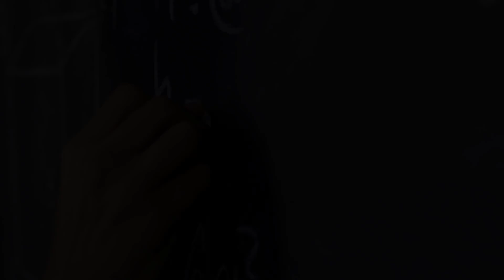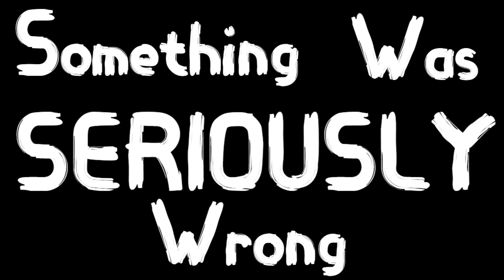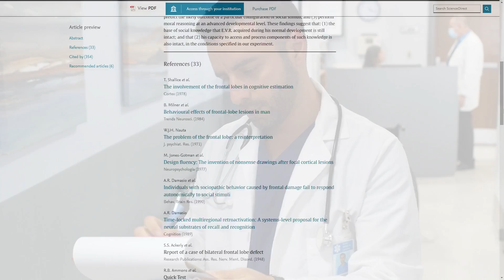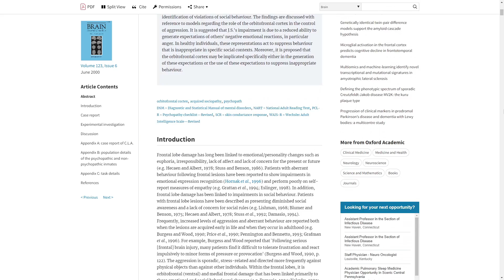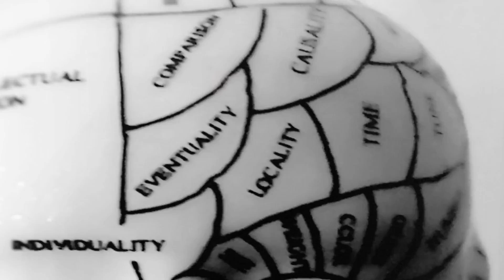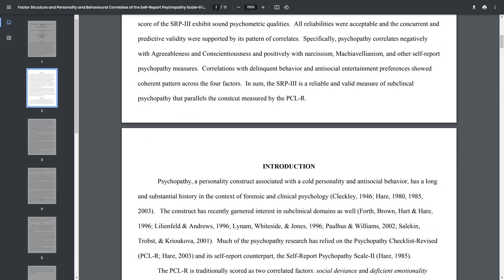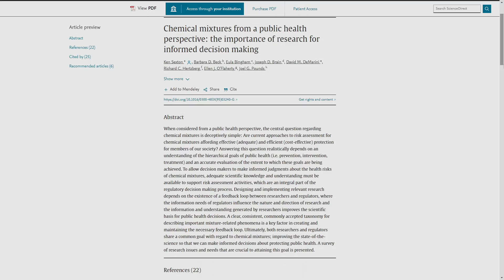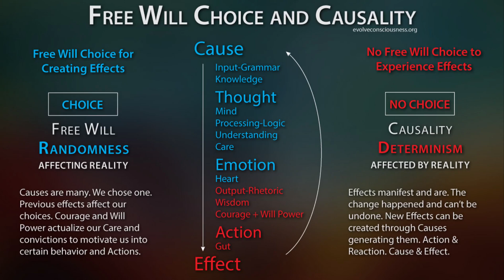The case of Mr. Oft Proves You have NO Free Will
The case of Mr. Oft covers the criminal psychology  behind why Mr. "Oft" committed the acts he did and why he was deemed to be compelled by forces beyond his control. This groundbreaking case was used by the psychology community as a case proving determinism but not proving if it was fatalism or compatibilism.

I wanted to take a new spin on the true crime genre rather than just directly diving into interrogation footage channels such as Red Tree Stories, Red Tree Crime, Stranger Stories,  STAYAWAKE,  and Explore With Us focus on and instead shift the discussion to the science and moral implications of the case as the idea of a tumor taking control of a mans actions is terrifying due to its ability to theoretically happen to anyone. Neuroscience is neglected in true crime stories despite it being crucial to understanding criminal psychology. While it is important to know your rights and interesting to watch police interrogation footage there is something fascinating with studying the criminal mind as most of us would not willingly do acts that would ruin our lives.  The idea of a tumor causing a man to ruin his life is unsettling to say the least.

The Terrifying case of Mr. "Oft"  is a JCS inspired video from JCS Criminal Psychology's video entitled, "What pretending to be crazy looks like, Son Spends $275,000 of Dad's Money on Virtual Girlfriend,, Yeardley's ex-Boyfriend, the Wrath of Jodi, Jennifer's Solution, There's Something About Casey, The Legend of Jeff, The Bizarre case of stephen McDaniel, The case of Jon Koppenhaver, The Case of Michael Dunn, The Case of Lee A Rodarte, Th Case of Michael Rafferty, The Case of Michael Drejka, The Interrogation of Col. Russell Williams, and the Case of Chris Watts." but instead of focusing on body language and police interrogations focuses more on the philosophy of determinism and the neuroscience behind his actions. The terrifying case of Mr. oft attempts to answer the question if we have free will by using the philosophy of Arthur Schopenhauer, Gottfried Leibniz, and Immanuel Kant. We also explore the neuroscience behind his actions and why the Libet test and Libet experiment may prove a deterministic world or at least a compatibilist one. The SRP-III is part of the dark triad of personality tests and was briefly referenced during the adult onset sociopathy section but is not a core component to the terrifying case of Mr. "Oft".

Some of the footage was taken from the videos: Guilty until proven innocent, and What Pretending to be crazy looks like.

Video license fee is 500,000 USD (Five Hundred Thousand)